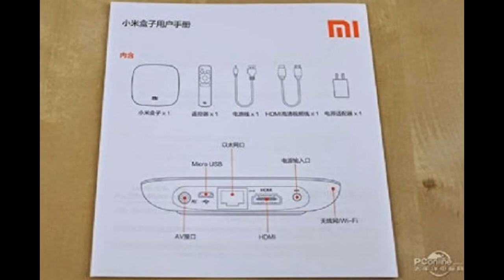Xiaomi 2 Xiaomi Hezi 1080p Hd 1.5ghz A9 Dual Band Internet Tv Box for Iphone Android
please Delete space

Cortex-A9 dual core 1.5 G processor.
Miracast, AirPlay and DLNA support.
USB media support. Bluetooth 4.0 support.
Dolby and DTS support.
2.4Ghz/5Ghz dual Wi-Fi support.